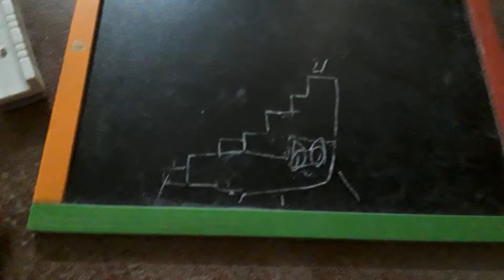Octalblock 21 as step squad